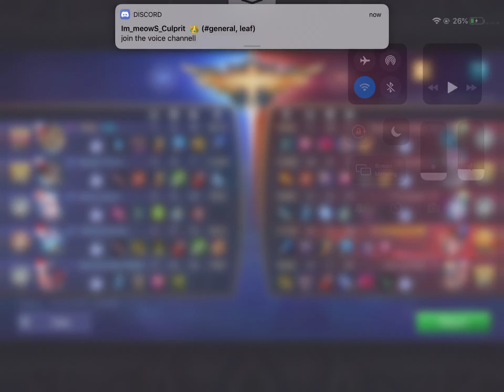V.E.N.O.M. Vespid, Monitor Lizard ft. Lord Lava